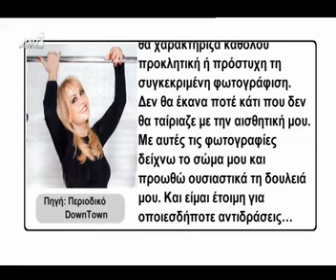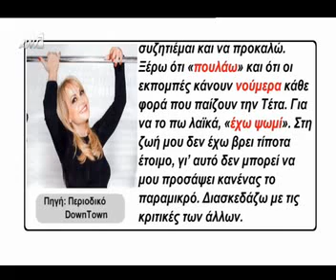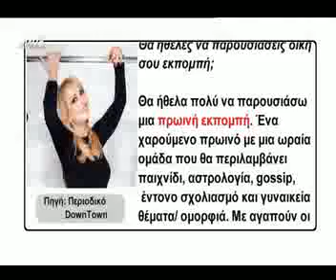Πρωινό Σου Κου για Καμπουρέλη